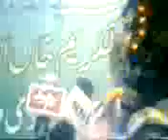Hasan Qazmi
Mushaia